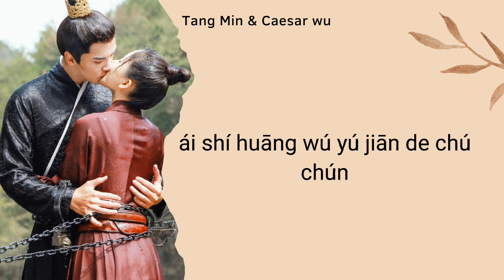General's Lady Ost Lyric | Dueto Caesar Wu & Tang Min - For One Person ( Wei Yi Ren )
drama : general's lady
dueto : caesar wu & tang min - for one person ( wei yi ren )